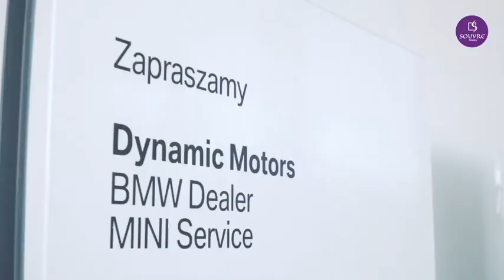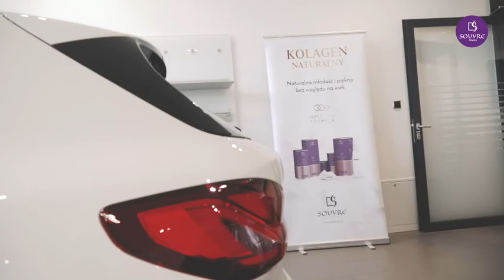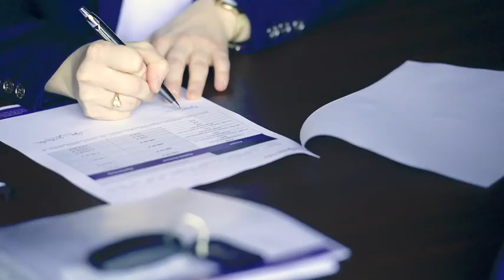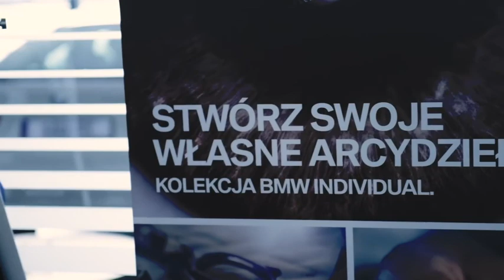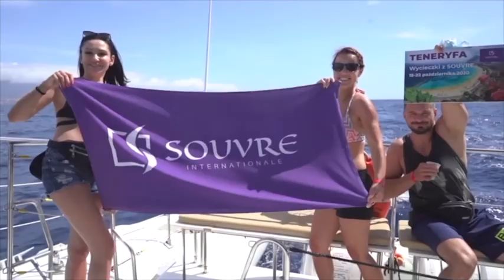Nagrody i wyróznienia Souvre